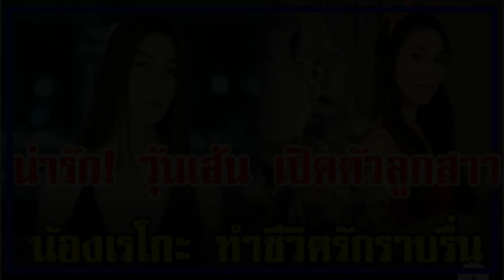น่ารักวุ้นเส้น เปปิดตัวลูกสาว น้องเรโกะ ทำชีวิตราบรื่น!!